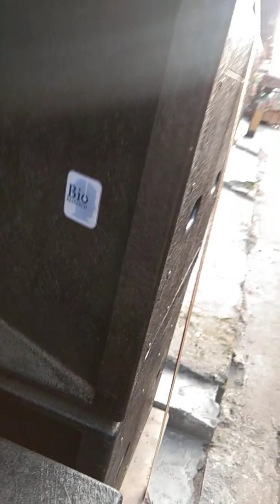Anan audio demo sound